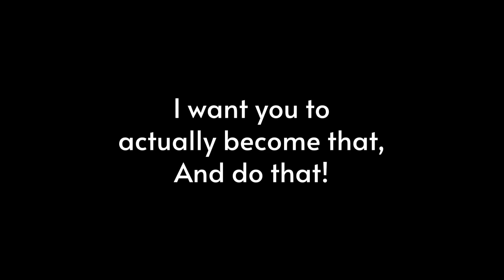NEVER Indicate THIS To A Woman!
For more info/to book a payed or FREE phone-coaching session, visit our